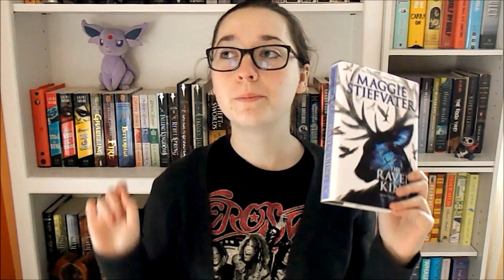May TBR | 2016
WHAT SHOULD I READ THIS MONTH? No, seriously, I have no idea what to read T-T